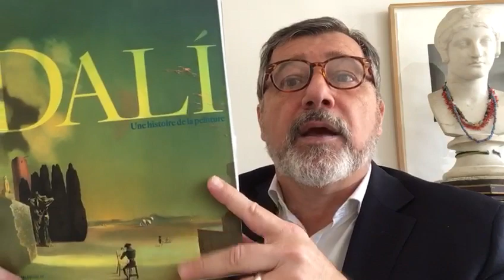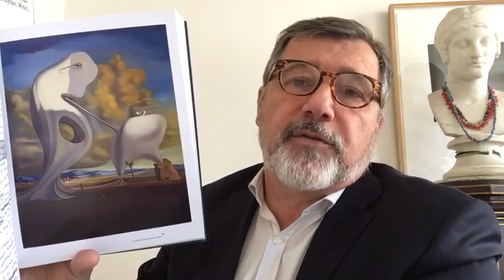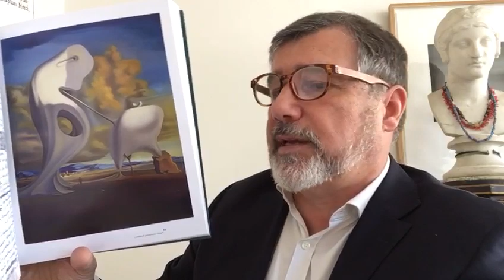Midi et quart, histoire de l’art : Angélus architectonique de Millet de Dali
Confinés mais cultivés ! Tous les jours à 12h15 nous vous donnons rendez-vous pour une respiration artistique bien méritée. Découvrez les secrets d'une oeuvre d'art, star de musée ou chef-d'œuvre oublié. Au menu ce midi : Angélus architectonique de Millet de Dali.

Salvador Dali (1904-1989) s’est toujours passionné pour l’art des maîtres anciens, qu’il s’agisse de la précision de l’œuvre de Vermeer ou du réalisme de Jean-François Millet, l’auteur de L’Angélus (1859). Astrid Ruffa, chargée de mission à l’Université de Lausanne, précise la contribution de Dali au surréalisme avec sa méthode paranoïaque-critique. S’appuyant sur le tableau de l’Angélus architectonique de Millet, peint en 1933, elle explique en quoi la peinture paranoïaque de l’artiste catalan interroge « l’acte même du voir et de produire des significations insoupçonnées ».

À LIRE

Catalogue « Dali. Une histoire de la peinture », édition Hazan et Grimaldi Forum (240 pp., 29,95 euros), exposition au Grimaldi Forum de Monaco du 6 juillet au 8 septembre 2019.